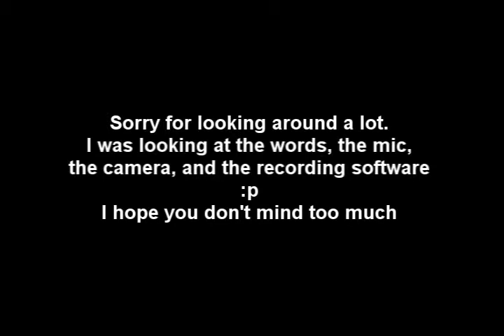James Black's "Do you still think of us" cover by Jeremiah Fulwider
A little ditty that James Black wrote that I wanted to cover. :) I hope you enjoy!